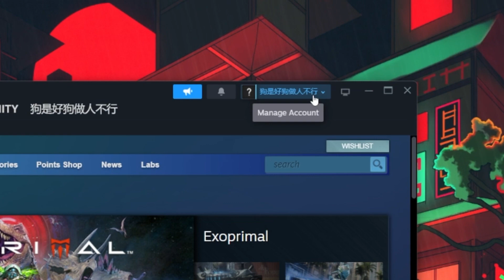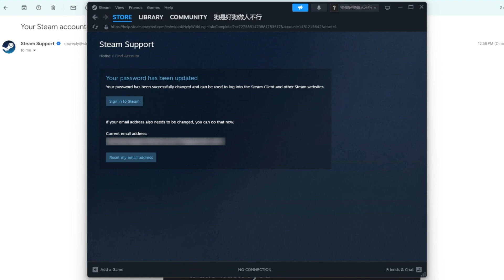How To Change Your Steam Password - Tutorial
A short tutorial on how to change the password of your Steam account.

Timestamps:
0:00 Introduction
0:13 Steam Account Details
0:36 Verify Account Password Change
1:00 Double-Check Password
1:14 Steam Guard - 2FA